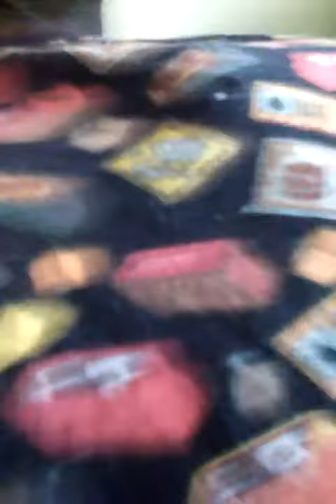Me tench my can